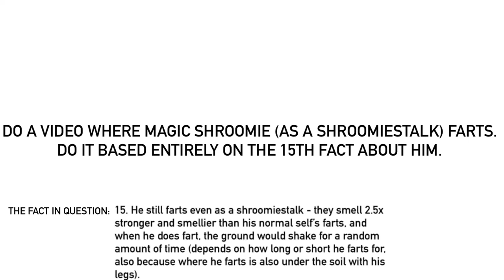Also For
Who else wouldn’t love to see a farting Shroomiestalk?
Please don’t do that comment that says “R E D B U L L G I V E S Y O U F A R T S” again (I’m talking to you, @MyDayAstonTheMuppetsFan).